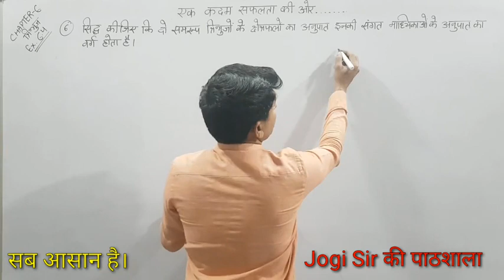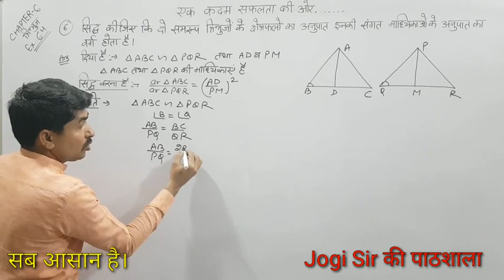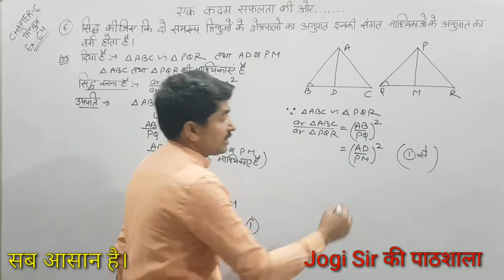Class 10 || Exercise 6.4 || Q.No 6 || Chapter 6 || Triangle || NCERT || CBSE || BSEH